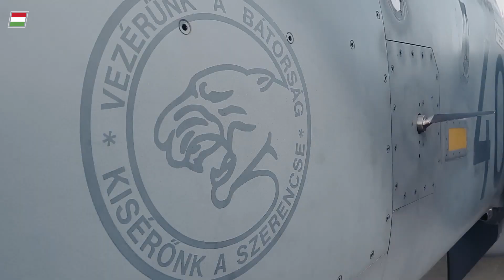A magyar katonák őrzik Magyarország keleti határainak biztonságát.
A magyar katonák a szárazföldön és a levegőben is őrzik Magyarország keleti határainak biztonságát.